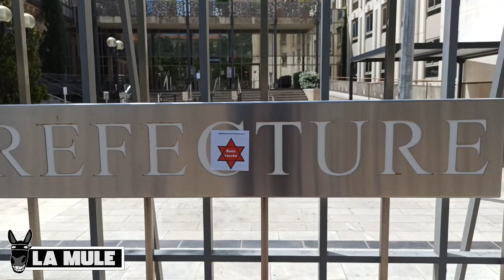Contre le passe sanitaire, Montpellier se réveille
Il y avait comme une petite odeur nostalgique de Gilets jaunes à Montpellier, ce mercredi 14 juillet, alors qu'une manifestation spontanée, organisée depuis les réseaux sociaux, s'est produite comme dans nombre de villes en France. Évidemment, de nombreuses personnes issues du mouvement fluo étaient présentes pour manifester leur colère face à la généralisation du passe sanitaire aux activités les plus quotidiennes, prenant le goût prononcé d'une forme de vaccination obligatoire (lire à ce sujet ce très bon papier d'un confrère du Poing). Mais beaucoup d'autres présentaient des visages inconnus des terrains de manifestation, et sont venues répondre bruyamment au bruit des bottes militaires et policières qui martelaient ce matin les Champs-Élysées.